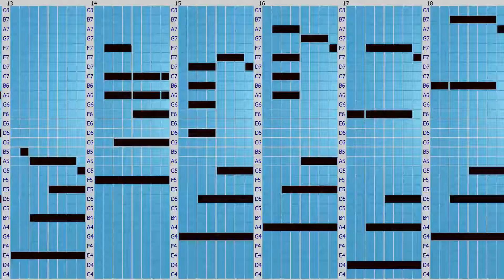Loop [14] Extreme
Hi there! I start Loop [X] project to show my productivity for entire music industry. Every day I publish copyright-free piano loop written by myself. You can sub to wonder a music or to find something for your musical performances.

All of the loops are C major / A minor 99.9 BPM

No ads, no reference, just musicart! Welcome to my universe!